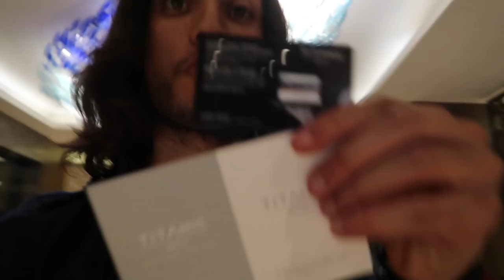رحلتي من أمريكا الى المغرب Yassine Abouelhaoul / USA to Morocco Trip PART 2